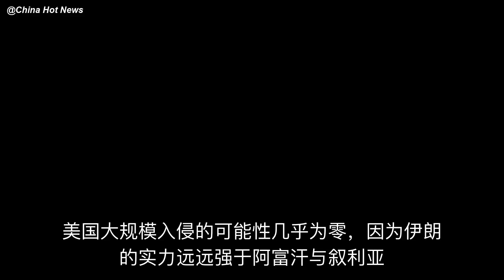美军被击沉一艘航母，伊朗损失一半军舰，俄专家给美伊开战后果定调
自从林肯号航母战斗群抵近波斯湾以来，美伊之间的交锋就呈现出白热化的趋势，就在前不久，美国驻伊拉克大使馆遭遇火箭弹袭击，白宫随后发表言辞激烈的言论，称已做好摧毁伊朗的准备，这引发了外界的担忧。
从目前……